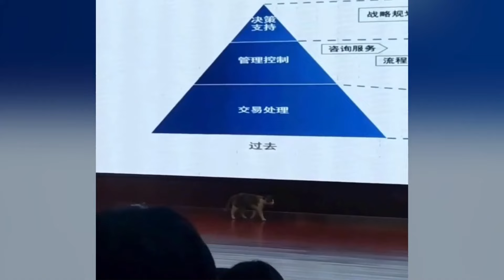Funny Moments of Cats | Funny Video Compilation - Just Cats #44